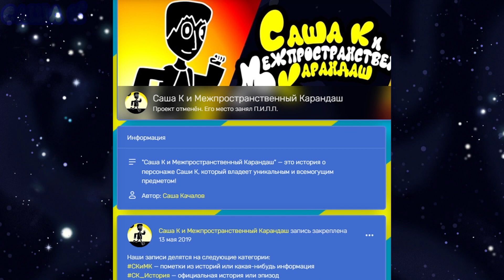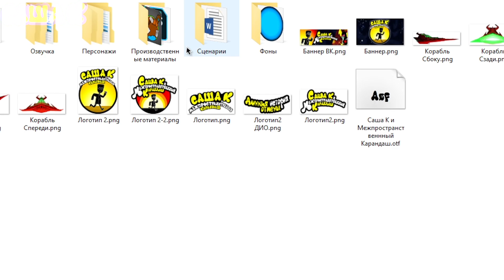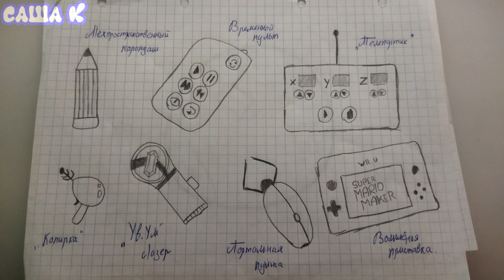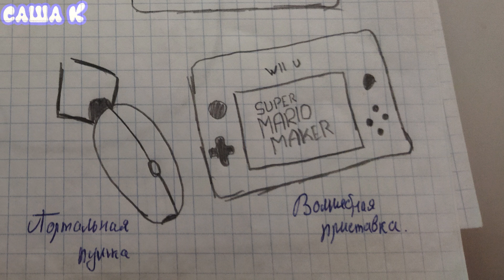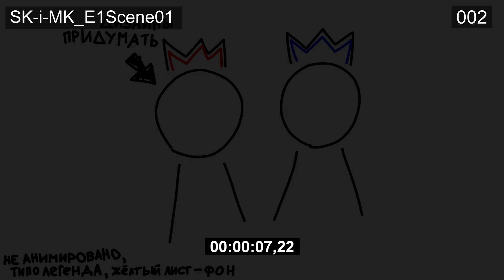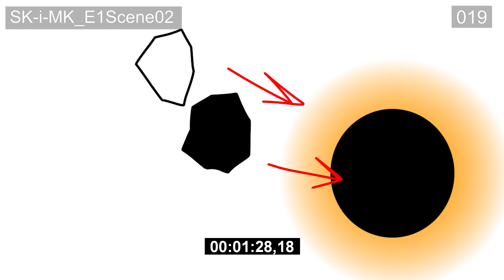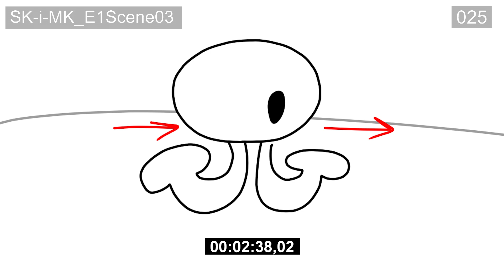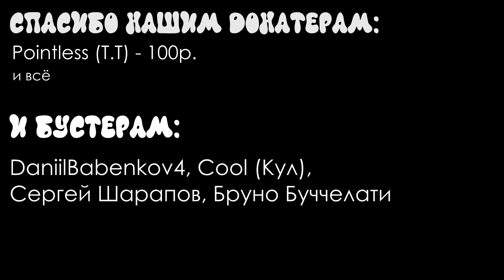Саша К и межпространственный карандаш: длинная история отмены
Наконец-то я это сделал. Прошло 3 года, и самое время пора рассказать и показать весь нераскрытый контент по этому отменённому проекту.

Все медиа в описании канала.